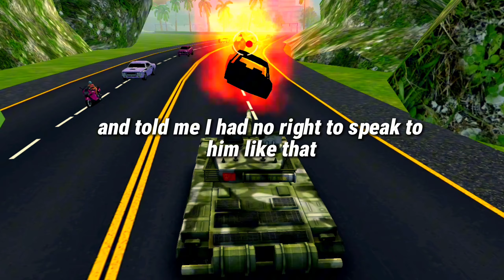I Ended My 10 Year Marriage Because Of My Cheating Husband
Reddit stories
Reddit confessions
Reddit top posts
entitled parents
Reddit fall to asleep
Reddit top stories
cheating girlfriend
girlfriend caught on cheating
step sister
tell girlfriend
secretvoices
Reddit true stories
true stories
real life stories
real stories
hearttouching stories
emotional stories